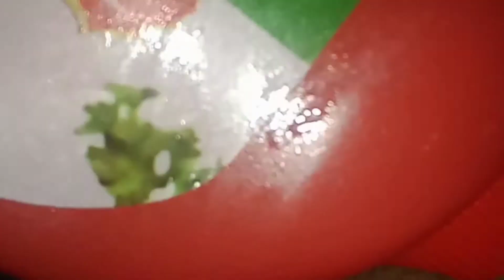cooking cheesy chicken sausage